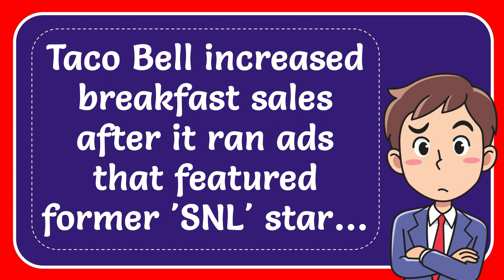Taco Bell increased breakfast sales after it ran ads that featured former 'SNL' star…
Taco Bell increased breakfast sales after it ran ads that featured former 'SNL' star… NEW VIDEO#